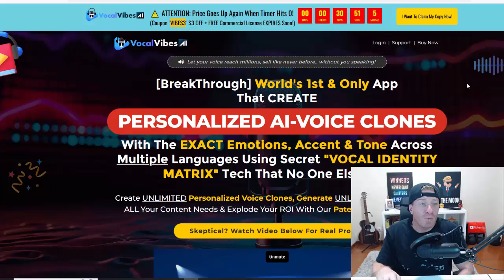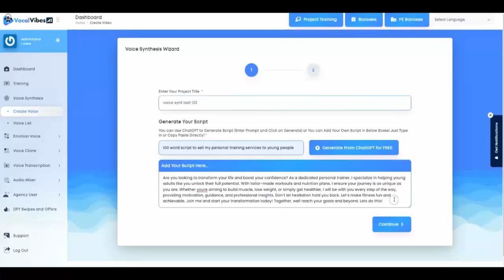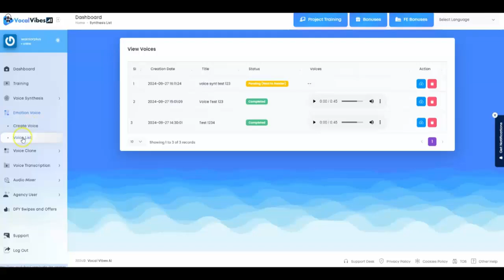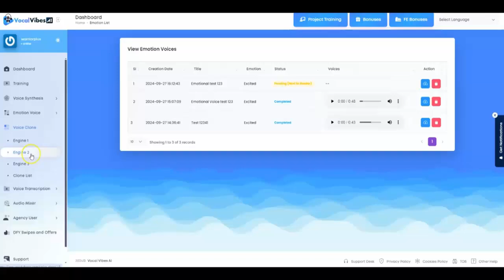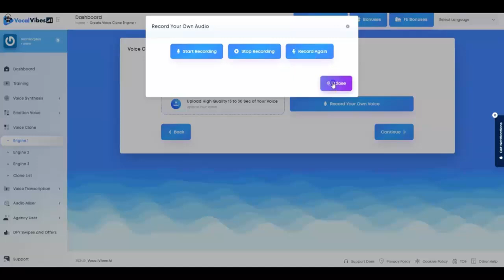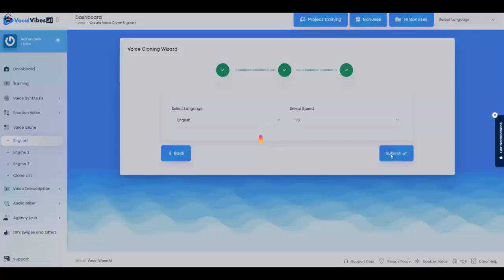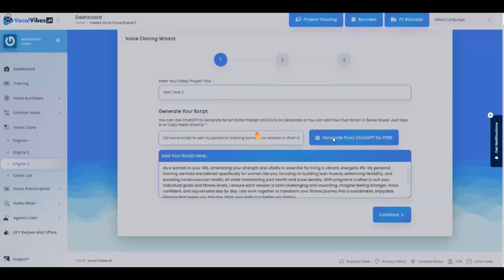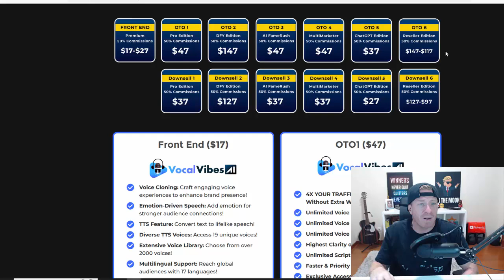Vocal Vibes AI Review 📢 Discount 📢 $145,000 Bonus 📢 VocalVibes AI Review 📢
Vocal Vibes AI Review, Discount & $145K Bonus - VocalVibes AI Review

Create Personalized AI-VOICE Clones With The EXACT Emotions, Accent & Tone Across Multiple Languages Using Secret "VOCAL IDENTITY MATRIX" Tech That No One Else Has!

🎁 Here's my Total $145,000 Bonus:

10 Full Moolah Funnels With Reseller

+ Vidsensation + OTO1, OTO2 & OTO3 - DOTD Winner
+ HyperQuizList + OTO1, OTO2 & OTO3 - DOTD Winner
+ PropelProof + OTO1, OTO2 & OTO3 - DOTD Winner
+ PropelStocks + OTO1, OTO2 & OTO3 - DOTD Winner
+ Commission Trooper Reseller Pack - DOTD Winner
+ VidViper Reseller Pack - DOTD Winner
+ Mass Reel Domination - DOTD Winner
+ AI List Flipper - DOTD Winner
+ Auto Preneur AI - DOTD Winner

& All These Amazing DFY Bonuses & Case Studies:

+ 3 of my own DOTD Products + Resellers
+ 3 Done-For-You Courses to sell
+ 49 Done-For-You Promo Emails
+ 300,000+ eBooks + Resell Rights
+ 900,000 DFY Videos & Graphics
+ 10 Million Articles + Resell Rights

& 12 Never Before Released Bonuses:

+ 20,000 Email Templates - Exclusive
+ 200 ChatGPT Templates - Exclusive
+ 8,000+ Animated Graphics - Exclusive
+ Social Picture Templates - Exclusive
+ 102 DFY Templates Written by 8 Figure Marketer
+ 800+ Exclusive Marketing Icons
+ 109 Premium Wordpress Themes
+ 102 DFY Email Reseller Pack - DOTD Winner
+ Mass Contact AI - DOTD Winner
+ Video Sales Formula - DOTD Winner

& Additional VIP Apps + Resellers:

+ Onyxx Traffic + Reseller - 997 bux value
+ Visualab App + Reseller - 997 bux value
+ RankZ App + Reseller - 997 bux value
+ 102 DFY Email Reseller - 997 bux value
+ ImageLinks + Reseller - 997 bux value
+ Social Stream + Reseller - 997 bux value
+ Messenger Auto + Reseller - 997 bux value
+ WhatsApp Chat + Reseller - 997 bux value
+ Viral Vidly - 497 bux value
+ VidMazon - 497 bux value

& Additional Super Exclusive Bonuses:

+ Traffic Booster Secret - 497 bux value
+ ViralVideo WP Theme - 497 bux value
+ Viral Secrets Exposed - 497 bux value
+ Rapid InstagramProfits - 497 bux value
+ Modern Vlogging - 497 bux value
+ 666,317 Views CASE STUDY - 697 bux value
+ Social Media Influencer - 697 bux value
+ YouTube Marketing 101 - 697 bux value

& Even More Super Gifts for you:

+ 10,060 bux Case Study - 697 bux value
+ 6,424 Leads Case Study - 697 bux value
+ Personal Branding - 297 bux value
+ StoryTelling Marketing - 297 bux value
+ BUYER TRIGGERS - 297 bux value
+ 5rr Secrets - 297 bux value
+ 5rr Masterclass - 297 bux value
+ My MEGA BONUS - 5,000 bux value
+ many many many additional bonuses

🎁 TOTAL: $145,000

- Art